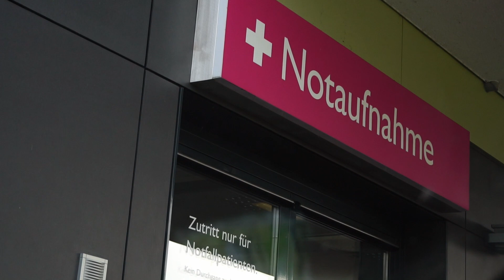Tobias Engstler Skatepark Uhldingen Notaufnahme, Fossy Skateshop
Fossy Skateshop Rider Tobias Engstler